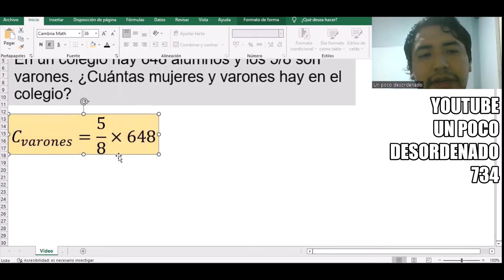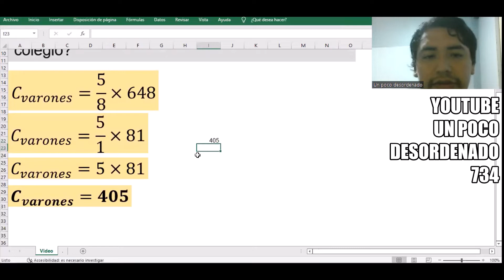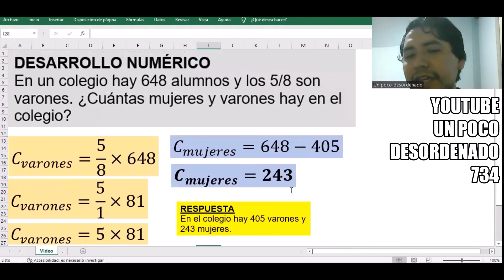Problema sobre fracciones y los alumnos en un colegio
DESARROLLO NUMÉRICO
En un colegio hay 648 alumnos y los 5/8 son varones. ¿Cuántas mujeres y varones hay en el colegio?